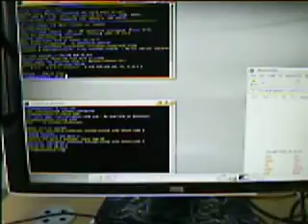Beagleboard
After 3-days-struggling against this cuty board,finally i've got it !!